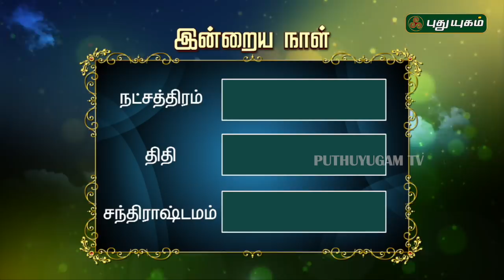இன்றைய ராசிபலன்| Daily RasiPalan | 02/04/2019 | Puthuyugam TV